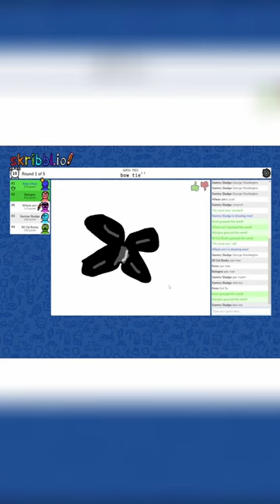Stand Out in Style with the Extravagant Bowtie Fashion Trend